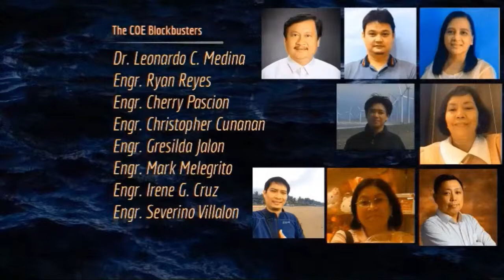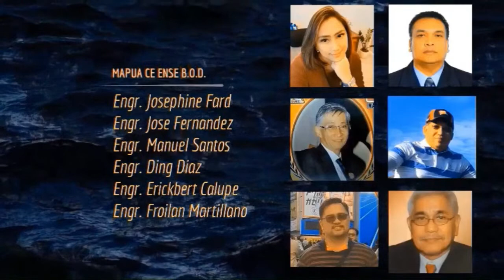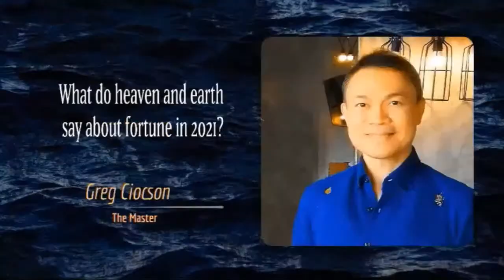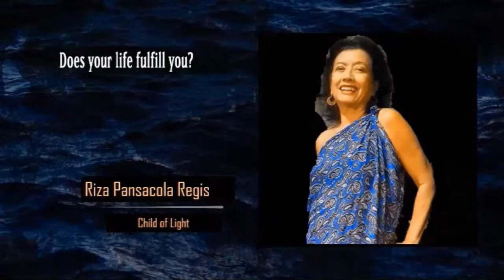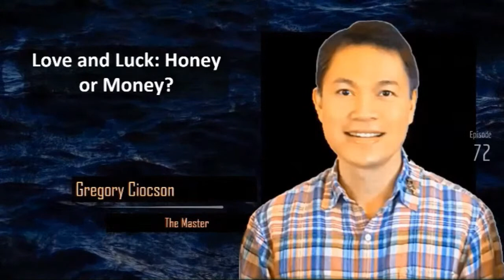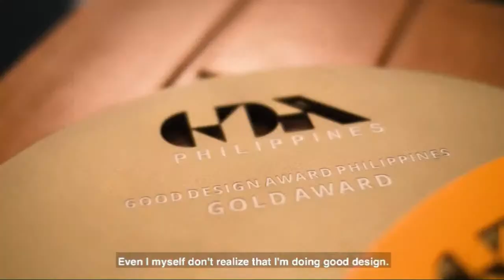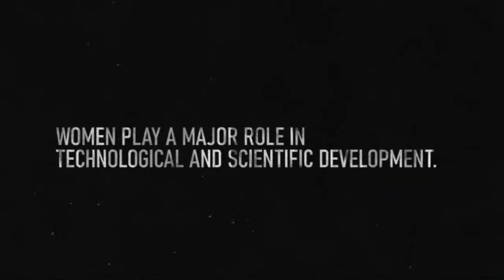The Feminine Genius meets The MAPECON Founder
Late Night with Dr. Ria Liza featuring up-close and personal with The MAPECON Founder, with the theme: How to thrive 60 years in business?

Meet INVENTOR GONZALO O. CATAN, JR., an Inventor, Entomologist,
Scientist and Entrepreneur in the fields of Pest Control, Environmental Sanitation and Conventional Energy, Green Charcoal and Activated Carbon Manufacturer.

An 86 years old who lived his life to the fullest through being the founder of MAPECON with only 400pesos as initial capital...and now has grown to 44 branches nation-wide with more than 700 employees.   Some of his remarkable achievements include 38 Patents in Pest Control, Alternative Energy and Activated Carbon (mostly published as patents)...and 9 more pending patents.   He has countless awards to include in 1995 as MOST OUTSTANDING INVENTOR & PRESIDENTIAL AWARDEE during the 5th National Science Technology Fair sponsored by TAPI & DOST in cooperation with the office of the President; THE OUTSTANDING FILIPINO AWARDEE (TOFIL ’95) AWARDEE. Awarded by the Philippine Jaycee Senate; Bronze Medalist at the 24th International Exhibition of Inventions, New Techniques and Products in Geneva, Switzerland under the “Energy- Protection of the Environment- Antipollution” category.

He is the foundation behind the Filipino Inventors Federation, a key player in uniting several inventors groups in the country.

A jolly person who introduced "sosyalan" through sharing of jokes.

An opportune time to be inspired with the rare life journey that every Filipino could ever dream of.  Know the wisdom and benefits of being an inventor-entrepreneur.

With Co-hosts:
Ella Beroy-Valdez, The Piety and Devotion Lead;
Ann Gabrielle D. Ongjoco, The Mediocre Writer
Brand Development and Direction: Bon Labora, Agos Maharlika

Live on:
FB Groups: The Feminine Genius Group Philippines

Learn and win prizes!